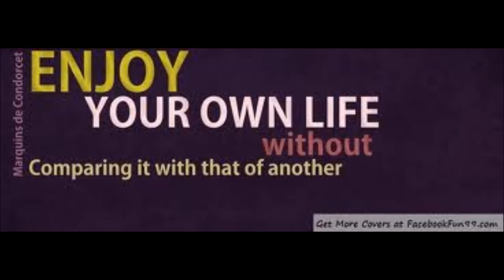Techno Part 4 [HD]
So hier ist der Nächste Teil meiner Techno Remixes Hoffe es Gefält euch :D
Fotos = Langeweile